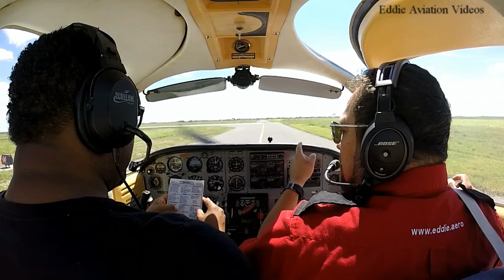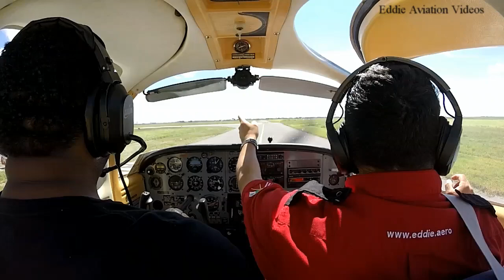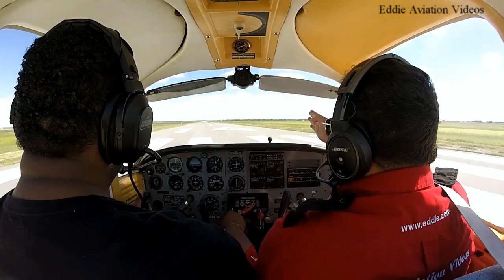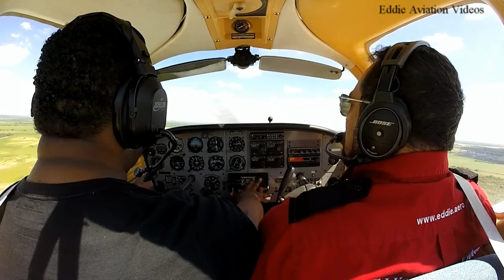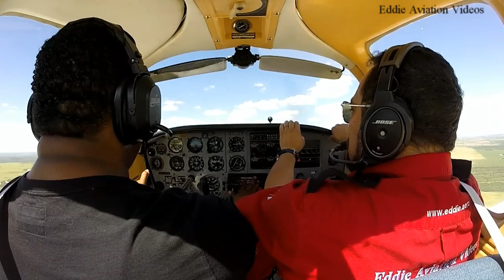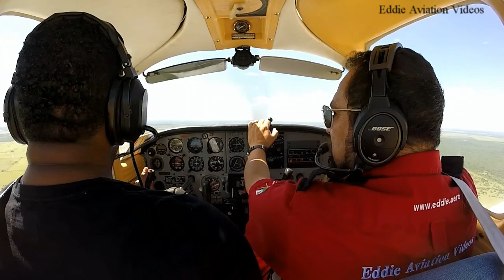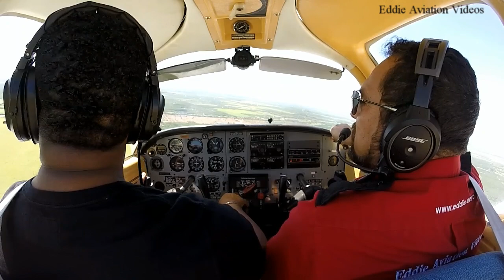Como se realiza la lista de inspecciones en la aeronave al despegar con mi estudiante.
En este video continuamos con la sesion de entrenamiento para mi estudiante al despegar.